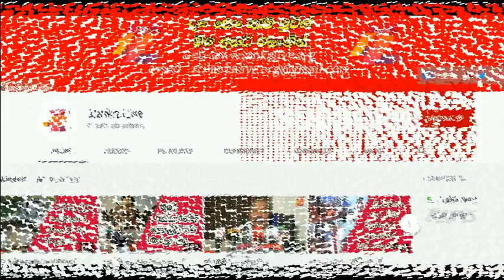වැල්ලවත්තේ ගොඩනැගිල්ලකට වෙච්චදේ /Lanka Live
LankaLive @Lanka Live